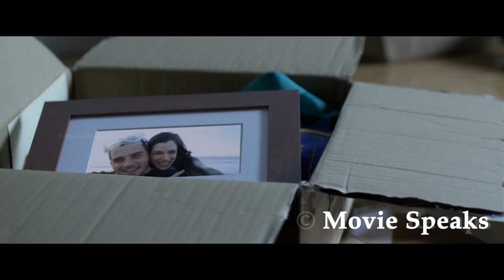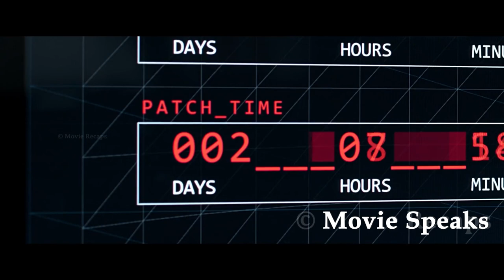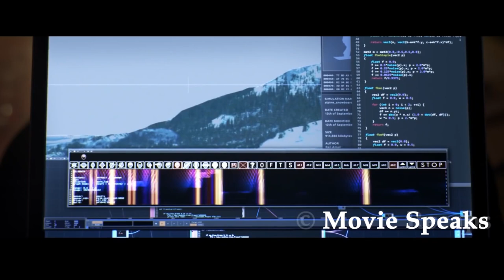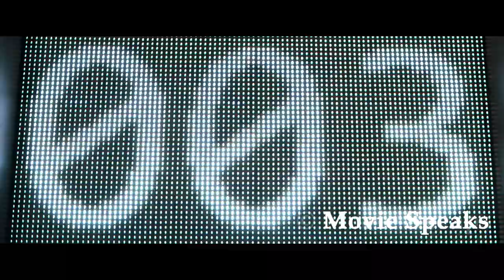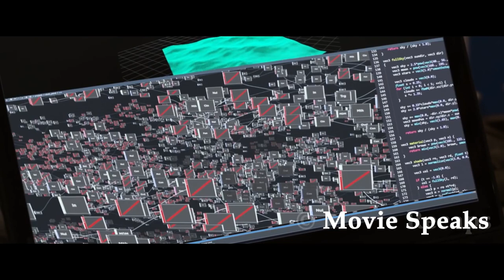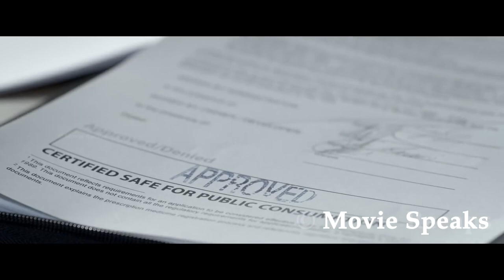One year is equal to one minute in a virtual prison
A scientist develops a revolutionary drug that alters the brain's sense of time, creating a virtual reality directly in the user's mind. The government attempts to take over her project, claiming the drug can solve overcrowded prisons.
Genre: Crime, Drama, Mystery & Thriller, Sci-Fi
Original Language: English (Australia)
Director: Ben C. Lucas
Producer: Tommaso Fiacchino, Jamie Hilton
Writer: Kelly Eskridge
Release Date (Streaming): Oct 15, 2017
Runtime: 1h 36m

MOVIE SPEAKS